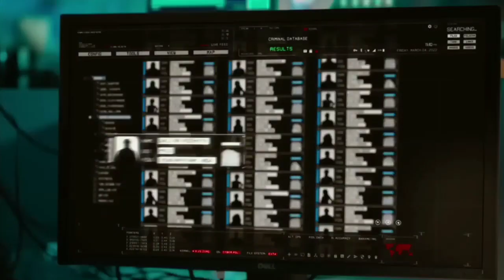Walter veerayya box office collection, Walter veerayya 1st day collection, Chiran jeevi, Ravi Teja